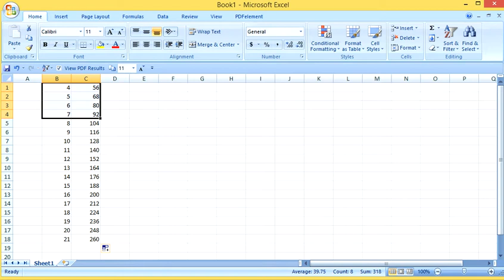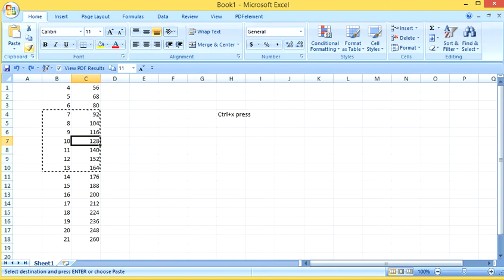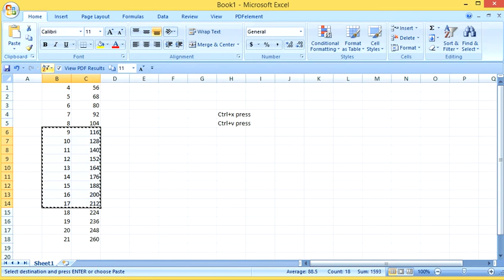Excel में cut करके paste कैसे करते है/ Excel cut paste trick#excel me cut karke paste kaise kare#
This video details of excel format in cut to paste other locations for shortcut trick and value to move from easy to work on excel file